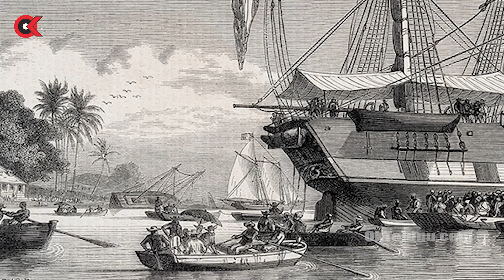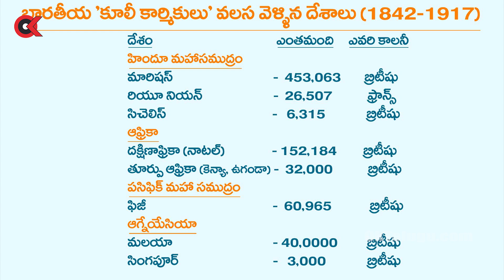19 దేశాలకు వలస వెళ్లిన భారతీయ 'కూలీ కార్మికుల' గురించి తెలుసుకుందామా? | Indentured Labour | Ram Talk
19 దేశాలకు వలస వెళ్లిన భారతీయ 'కూలీ కార్మికుల' గురించి తెలుసుకుందామా? | Indentured Labour |Ram Talk

An insightful, impartial deep analysis of national, international affairs touching contemporary politics, social issues, developmental  and cultural and heritage aspects.